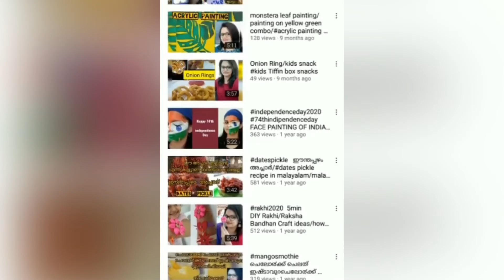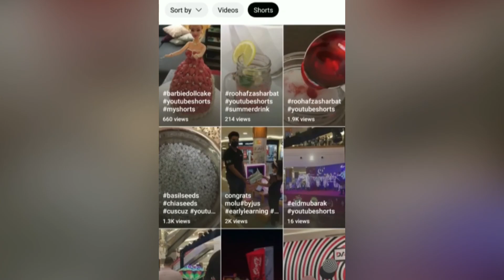1k subscribers celebration on YouTube /thank you all /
In this video showing My channel JAS FAC corner
Celebrating 1000subscribers and sharing my YouTube journey till now,I would like to thanking all of you for this wonderful achievement,need all of your support to continue future ahead.
Now onwards my channel videos and shorts will be uploading every Wednesday ,time : 10 am (uae)
Music @ikson music